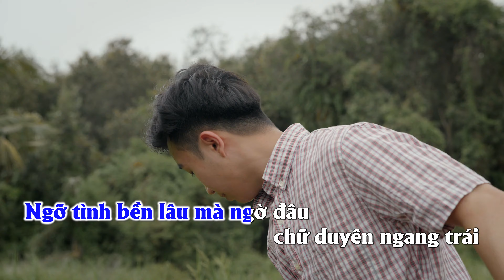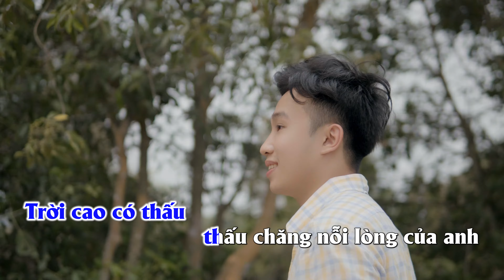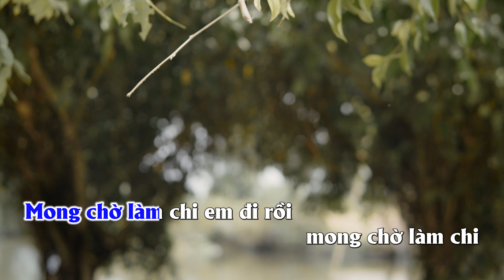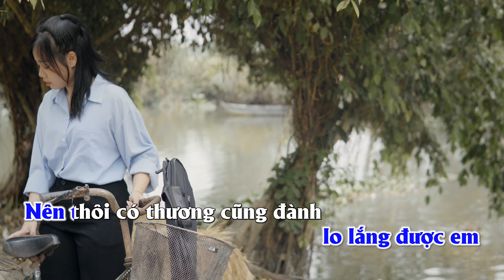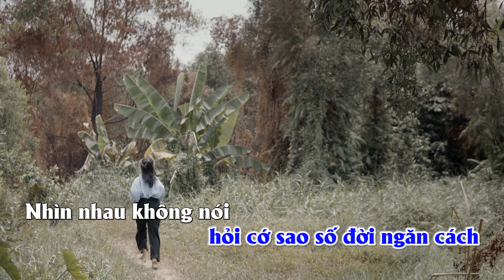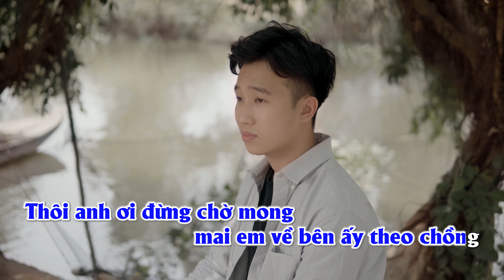KARAOKE TRỜI CAO CÓ THẤU | TRƯỜNG LÊ | Mong chờ làm chi em đi rồi mong chờ làm chi (Tone Nam)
Bài hát : Trời Cao Có Thấu
Sáng tác & Thể hiện : Trường Lê
Hòa âm : Duy Bự
Thu Âm : MD Studio
Kịch bản : Trần Ngọc Hân
Poster : Tuyên Phi
D.O.P : Trường Lê
Hỗ trợ : KendyT, Tony
Flycam : Tuấn Anh
Ánh Sáng : Linh, Anh Tâm
Diễn Viên : Trúc Tiên, Kiều Thiên, Tùng Eric
Make up : Quỳnh Nhi
Trời Cao Có Thấu Lyric
Vers:
Mong chờ làm chi em đi rồi mong chờ làm chi
Ngỡ tình bền lâu mà ngờ đâu chữ duyên ngang trái
Đời anh tay trắng, sao dành lo lắng được em
Nên thôi có thương cũng đành tiếc cho mình duyên số không thành

Nuốt lệ làm vui em theo người nuốt lệ làm vui
Xưa là người thương giờ nhìn nhau mấy câu không nói
Đời em chữ hiếu chưa tròn biết tính làm sao
Nên thôi có thương cũng đành hai đứa mình duyên số không thành

Chorus:
Trời cao có thấu, thấu chăng nỗi lòng của anh
Nhớ em thức trọn từng canh hỏi cớ sao số đời ngăn cách
Nhìn nhau không nói, em trao anh cánh thiệp hồng
Thôi anh ơi đừng chờ mong, mai em về bên ấy theo chồng
Cùng đi, cùng hát, cùng già!
© Bản quyền thuộc về Trường Lê
© Hỏng chơi RE-UP nhen!